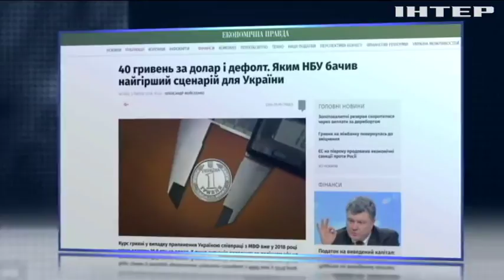Без транша МВФ: Нацбанк готовится к дефолту